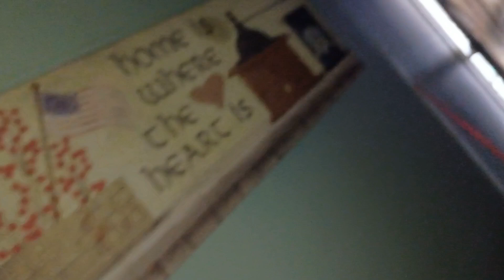chrisman zooms in swim comedy chapter 2 part 2 great claysburg flood